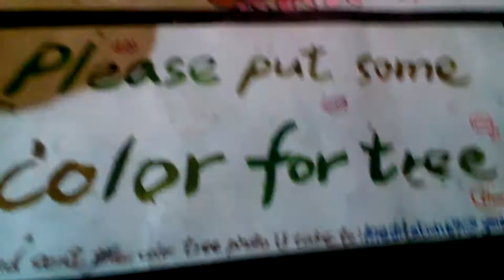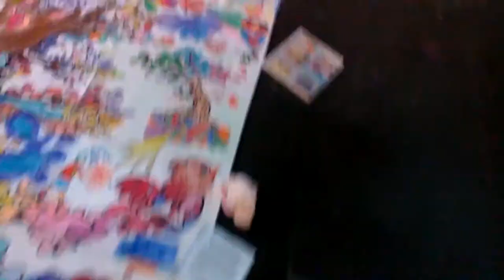add some colour for the tree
Melbourne on the streets at night